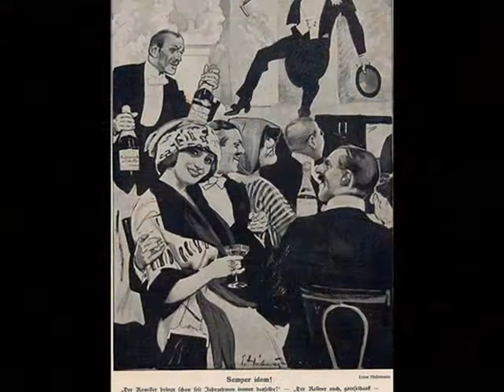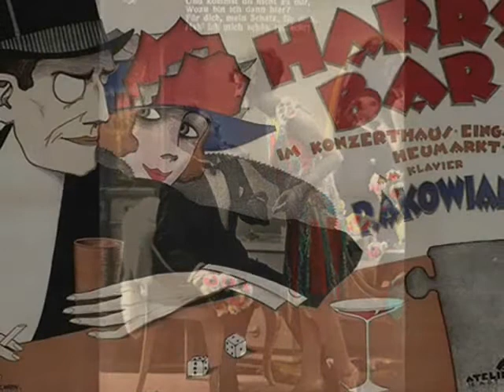Shimmy from Berlin - Maybe Some Other Time, 1924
Vielleicht ein ander Mal (Maybe Some Other Time) Shimmy-fox aus "Die tanzende Prinzessin" (Walter Kollo), Streich-Orchester (String Orchestra), Kalliope 1924 (Germany; accoustic recording)

NOTE: Perhaps, it';s my last or one-before last uploading in You Tube. Polish prime minister Donald Tusk has just declared today - without  presenting his decision to the Polish parliament or at least, without any public discussion - that Poland is ready to sign ACTA - international pact of the internet freedom-haters, on the 26th Jan, 2012.
What a black day for the international democracy it is going to be! And - what shame, what decline of Poland - who once, was the herold of freedom for other nations and now, is leading the group of political marionettes who obediently sign everything what had been dictated to the world by the corporates-media clique, which is today  creating the international law, instead of Parliaments. Does democracy still exists in this world? Or it is yet only a falling off wallpaper covering the good old filthy wall of totalitarianism?

In last few months, I kept receiving the notifications from YOU Tube admins, about this or that uploading of mine (sometimes, their notifications referred to films I uploaded 2 or 3 years ago!) that this or that film I presented in You Tube "IS POSSIBLY CONTAINING (!!) the matters being subject to international copyright law" - yet  "no action on my side is required, for it is just a notification". I almost got accustomed to these strange emails which arrived every 3-4 days into my email box - for the strange expression that my films "Possibly Contain" restricted materials did not look very serious, in the light of law. However, now I suddenly see what it meant!: The process of notifying the uploaders was, as matter of fact, the process of labelling them and their materials, to be automatically erased as soon, as ACTA is being signed!

So, it looks like almost 3/4 of my whole archives will be erased. Those notifications - during over a year now, they had been arriving - managed to cover a majority of my American & British hot dance uploadings from the Roaring 1920s, almost all records by Aston or - will you believe it? - also my records of Caruso, from ca 1910!

This world is going mad, no doubt. Sorry to say it - but nothing more clever comes at the moment to my mind. However, for the moment being and as long as we can still dance on this sinking Titanic - enjoy a frivolous shimmy from the best years of the Weimar Republic. And - let's hope to be able to meet here again,  tomorrow!